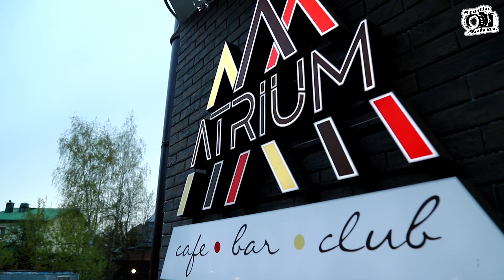Moscow Dustlar davrasi